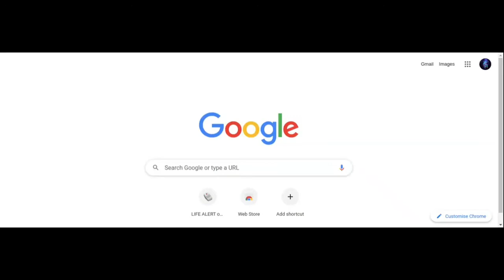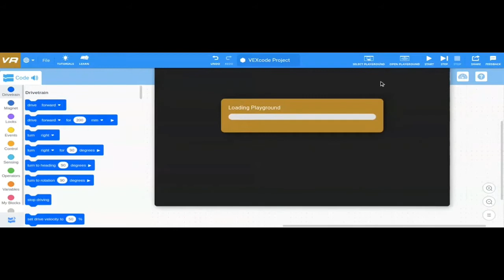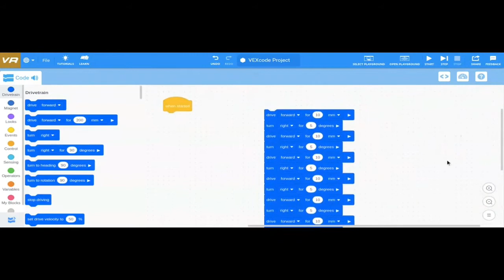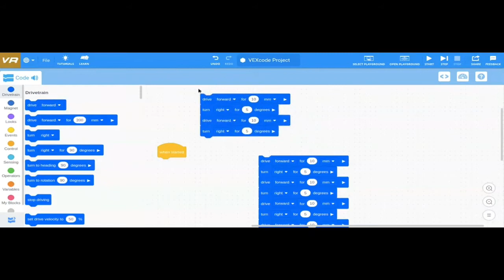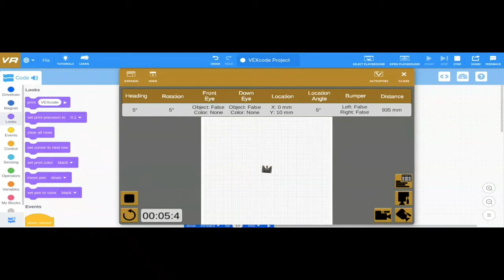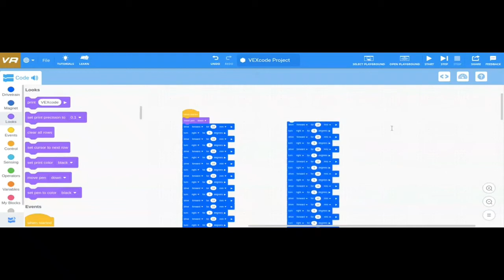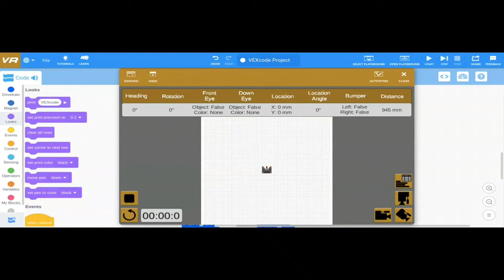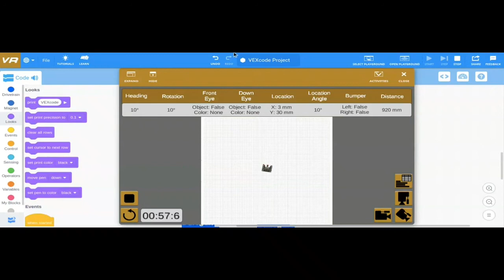Vex vr interesting one !